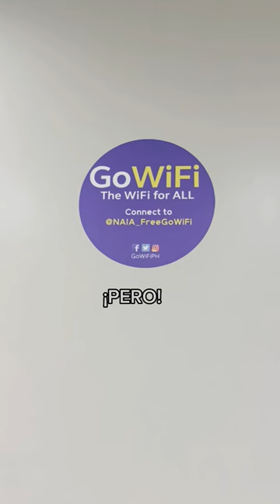🇵🇭 Is there FREE WIFI at NAIA, Manila Philippines Airport? ✈️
Going to Manila and want to know if is there free wifi at Manila airport / NAIA Terminal 3?
We'll this is for you